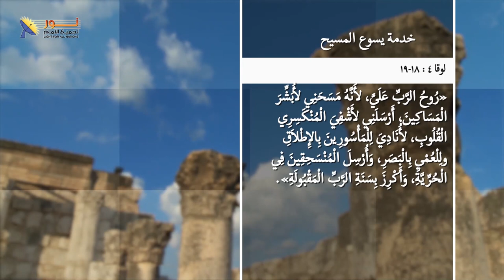8.4 خدمة المسيح في كفر ناحوم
خدمة المسيح في كفر ناحوم
مقطع من الحلقة الثامنة ( سلسلة حلقات يسوع)
عنوان الحلقة: خدمة يسوع المسيح
لمشاهدة الحلقة كاملة .. اضغط على هذا الرابط